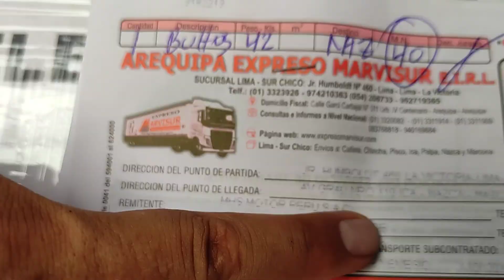Otro envío+ cuatrimotos 50cc para niño gasolina 🍀🎯